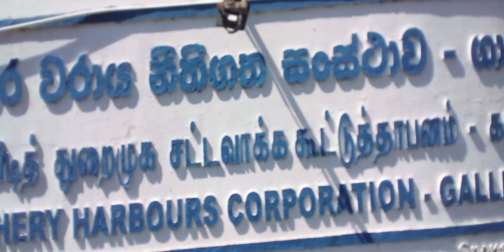how is parking ⛴️⛴️ නැවතුම්පොළට පැමිණ නැවත්විම